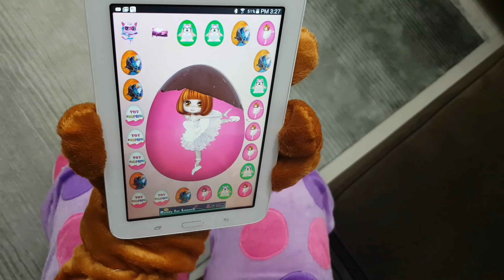Sıla Ve Mira Kardeşlerin Oyununu Kim Aldı?Eğlence Tv.